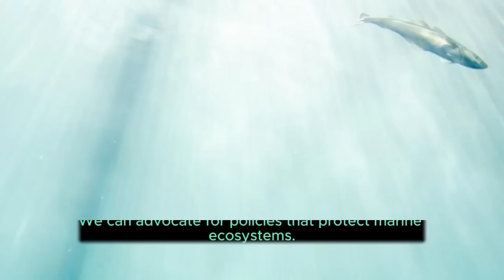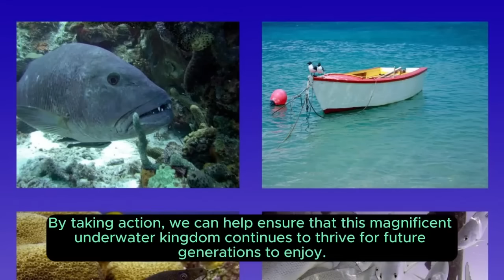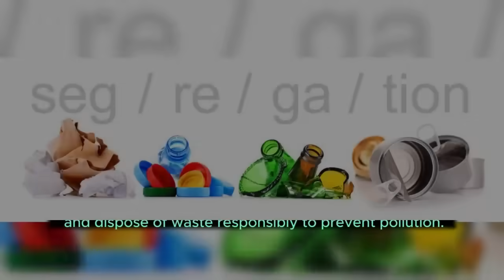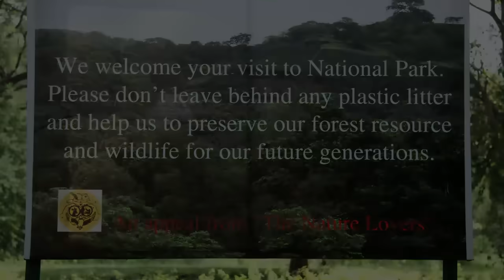The Great Barrier Reef – A Natural Wonder Under Threat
Welcome back to Animal Heaven, where we explore the incredible world of animals, both familiar and exotic. Today, we embark on a journey to the heart of the Coral Sea, uncovering the majestic Great Barrier Reef, a natural wonder that is both breathtaking and deeply concerning.

The Great Barrier Reef, spanning over 2,300 kilometers along the coast of Australia, is the world's largest coral reef system. It is a vibrant underwater world teeming with life, home to an astonishing array of coral species, fish, invertebrates, and marine mammals.

This underwater metropolis is not just a spectacle of beauty; it also plays a crucial role in the health of our planet. The reef supports a vibrant ecosystem, providing food and shelter for countless marine creatures. It also acts as a barrier against storms and waves, protecting the coastline from erosion.

However, the Great Barrier Reef is facing unprecedented threats, primarily from climate change and human activities. Rising sea temperatures and ocean acidification are causing the coral to bleach and die, threatening the survival of the reef's inhabitants.

Destructive fishing practices, pollution from industrial and agricultural runoff, and coastal development are also taking a toll on the reef's delicate balance.

The future of the Great Barrier Reef hangs in the balance. We must act now to protect this natural wonder, safeguarding its incredible biodiversity and the vital role it plays in our planet's health.

Here are some ways we can help:

Reduce our reliance on fossil fuels and support renewable energy sources.
Reduce our consumption of single-use plastics and dispose of waste responsibly.
Support sustainable fishing practices and avoid buying seafood from endangered species.
Advocate for policies that protect marine ecosystems.
Educate others about the importance of the Great Barrier Reef and the threats it faces.
By taking action, we can help ensure that this magnificent underwater kingdom continues to thrive for future generations to enjoy.